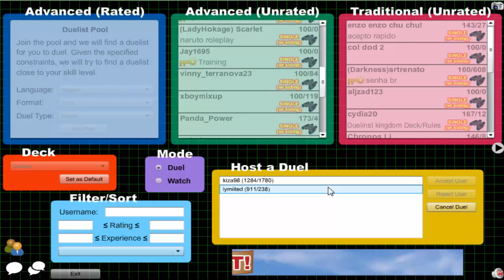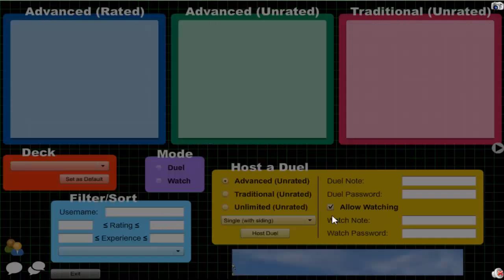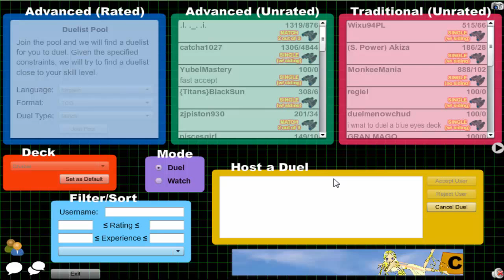Vitamin Y (Forever) Episode 350: Shadoll Yubel #21